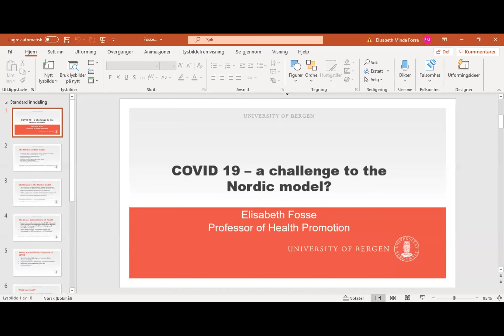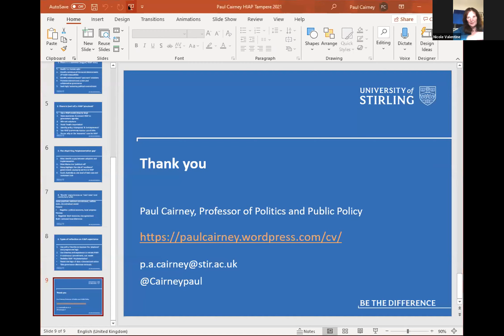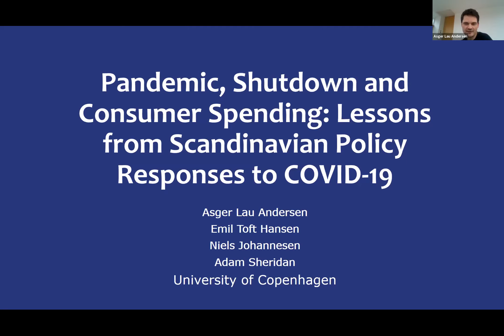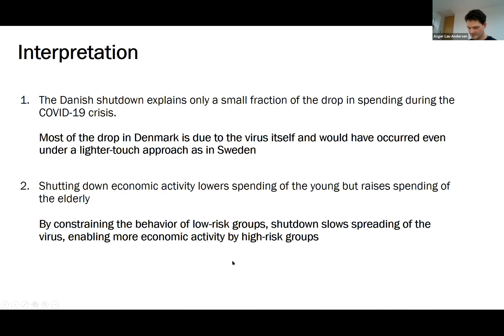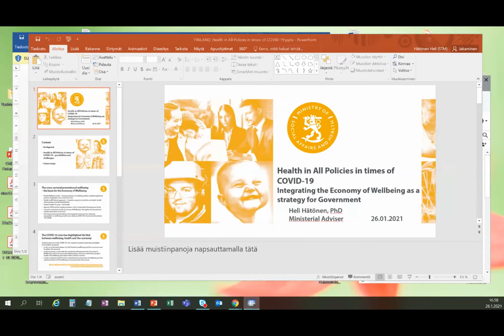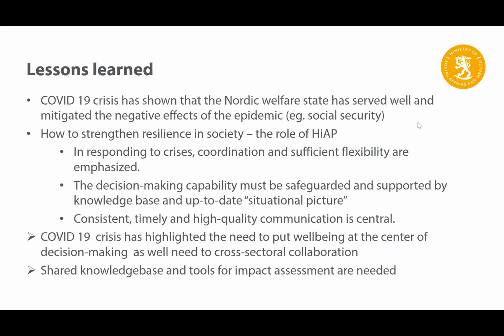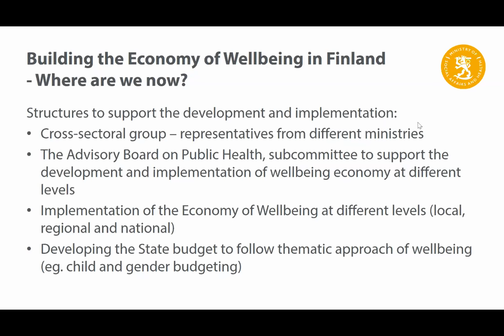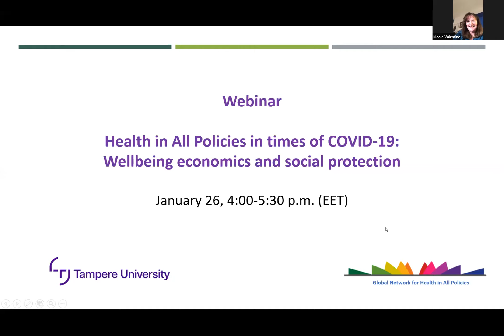Webinar - Health in All Policies in times of COVID-19: Wellbeing economics and social protection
This webinar was part of Global Network of Health in All Policies (GNHiAP) activities. GNHiAP is a country-led initiative with a mission to work with various stakeholders to address the determinants of health by strengthening the Health in All Policies (HiAP) approach. The webinar was organised by the Tampere University, Finland, in collaboration with the GNHiAP and with the support of the World Health Organization.

COVID-19 has highlighted the link between health, wellbeing, social protection, and the economy. It has also revealed the challenges and opportunities for Health in All Policies approach during and after the pandemic.

Health in All Policies approach concerns public policies and how policies in other sectors influence health and wellbeing and social determinants of health. The purpose of this webinar was to address especially economic and social inequalities-related factors in Nordic countries and Scotland, in times of COVID-19. Our aim was to gather experts to address the challenges COVID-19 has brought up regarding health, social protection and the economy.

OBJECTIVES
1. Strengthen the principles and practices of Health in All Policies in times of COVID-19
2. Address the role of social protection and health equity during and after the pandemic
3. Emphasize the economic implications of COVID-19
4. Share knowledge and opportunities from a multidisciplinary perspective regarding health, social protection and the economy in times of COVID-19

To learn more about this webinar and to consult the ppt presentations, please visit the GNHiAP